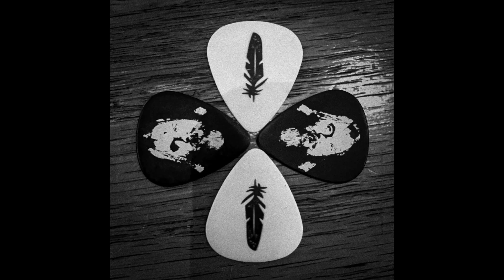Plastic Spoon Honeymoon by Mike Powell and The Echosound / making of at Big Blue North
Plastic Spoon Honeymoon by Mike Powell and The Echosound

1. Pink Motel (4:23)
2. Submarine Gin (5:15)
3. Edge Of The Blue (6:28)
4. Jot ‘Em Down Texas (3:53)
5. Yellowbird (4:46)
6. Shotgun Shotgun (4:13)
7. New Rain (5:20)
8. Fatima’s Ghost (4:25)
9. Running Too Close Behind (5:06)
10. Returners (5:23)

Music written and performed by Mike Powell and The Echosound
Adam Manion / Drums, Percussion
Zak Masoud / Bass, Backing Vocals
Jeff Aderman / Keyboards, Backing Vocals
John Hanus / Electric Guitars, Backing Vocals
Mike Powell / Vocals, Acoustic Guitars

Lyrics by Mike Powell
Produced, recorded and mixed by Jeff Aderman at Big Blue North